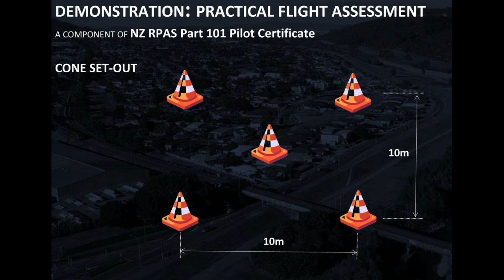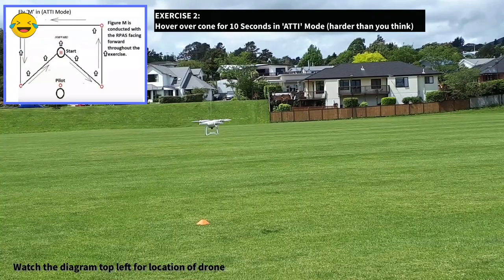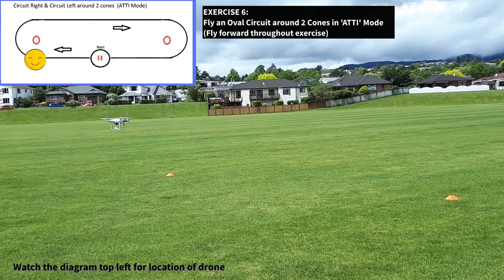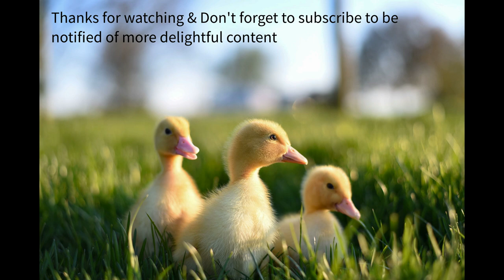Drone CAA Part 101 PRACTICAL FLIGHT ASSESSMENT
A COMPONENT OF NZ RPAS Part 101 Pilot Certificate

A light hearted demonstration. This exercise is flown in ATTI Mode, a requirement by CAA for Certification of Drone Pilots who operate within 4km of an Aerodrome / Controlled Airspace.  The principle behind the exercises is to develop co-ordination, confidence & depth perception with RPAS operations. This is important from Regulatory + Health & Safety perspectives

NO Farm Animals where harmed in the making of this Video